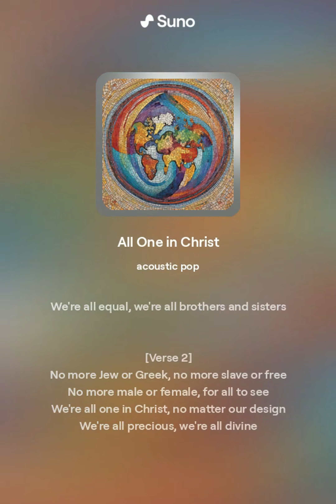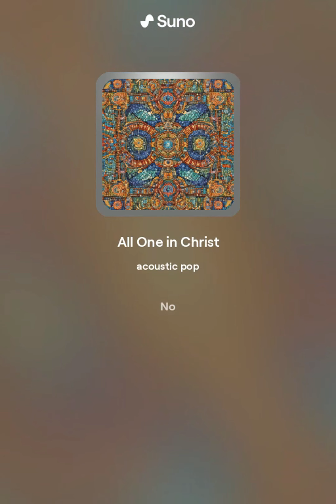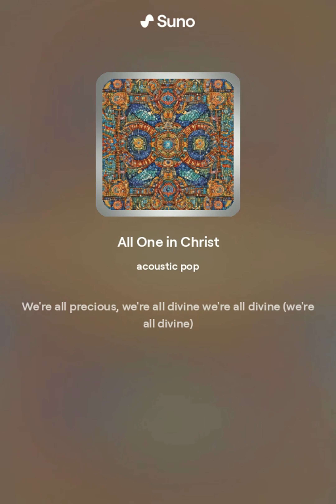All One in Christ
All One in Christ Written By Mason Putnal 4/10/2024

$stockup42